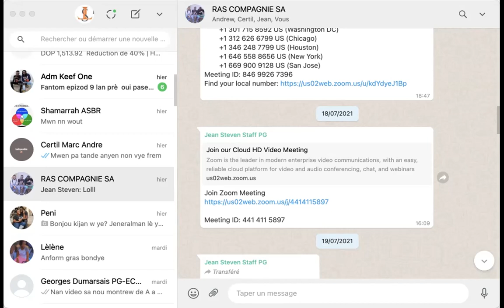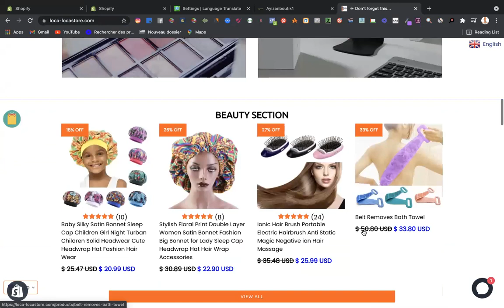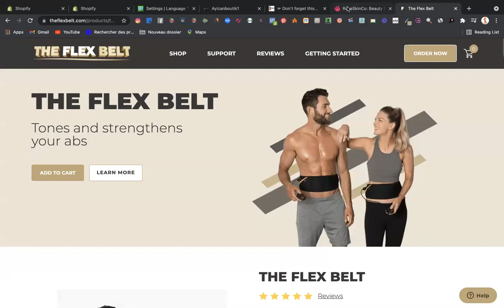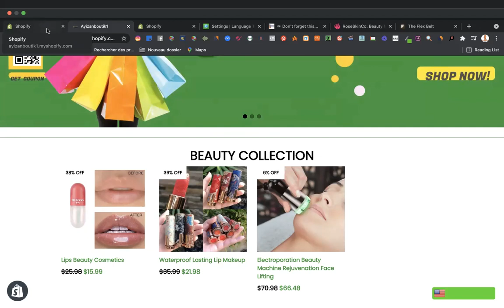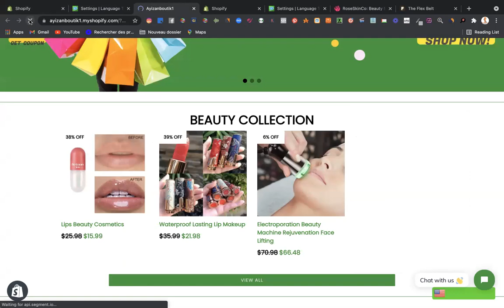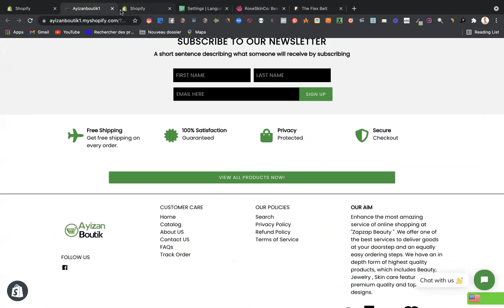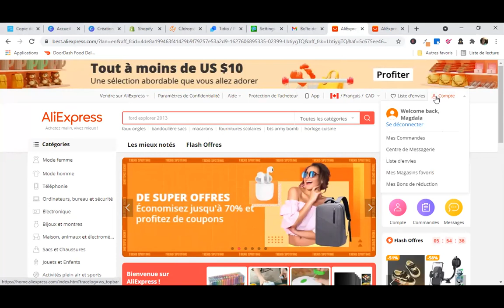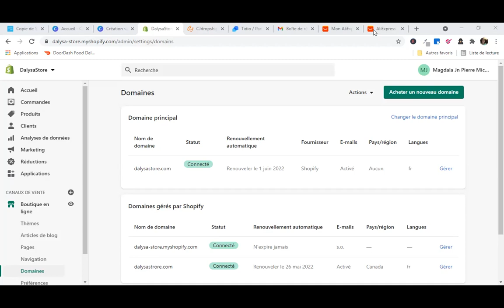15 Jou Klas En Liy- Jou 5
Nan Video sa nou pale de aplikasyon tankou uplinkly, Tido live Chat ak lot anko nou montrew koman ou kapab konfigire yo e koman ou kapab travay avek yo.